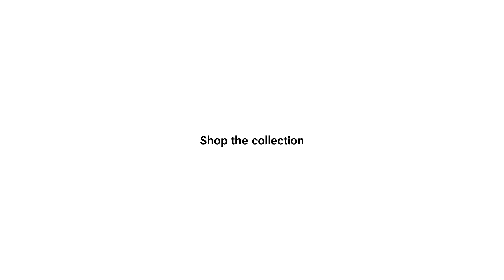Loewe x Paula's Ibiza 2018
A short film by Loewe featuring Bryanboy, Gala Gonzales, Blanca Miro, Armin Heinemann, Anna Maria, Rossetta Montenegro and Antonio Villanueva shot in Ibiza, Spain.